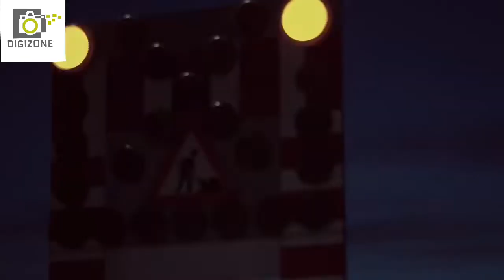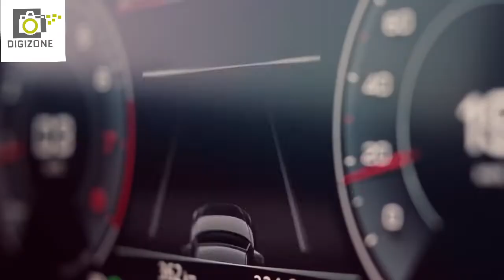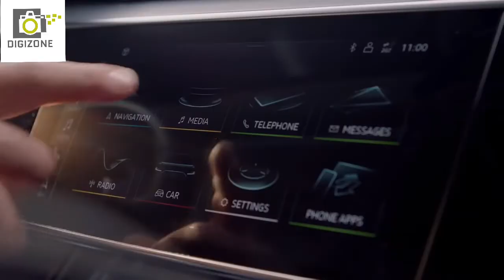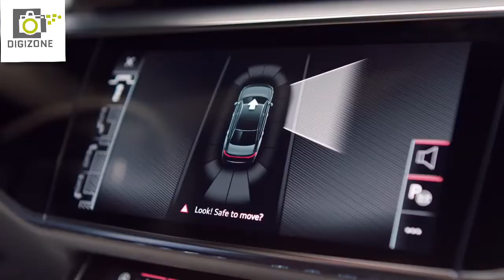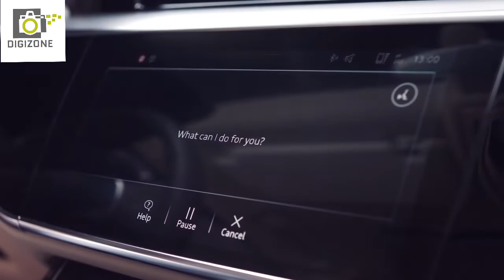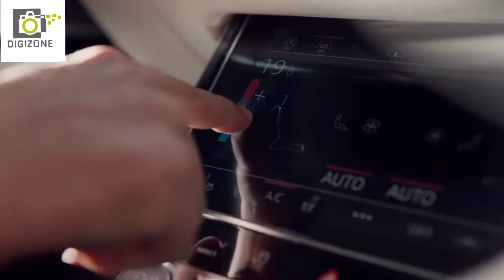Audi A8 L || Eligibility Loan EMI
Watch till the end to get the full information